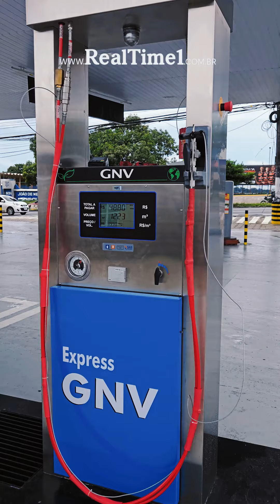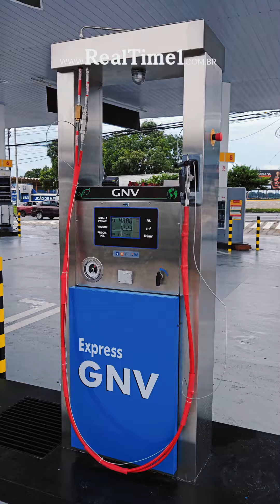Quais postos em Manaus comercializam GNV?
Na capital existe agora sete postos de abastecimento de gás natural veicular, o mais novo foi inaugurado no bairro Coroado.